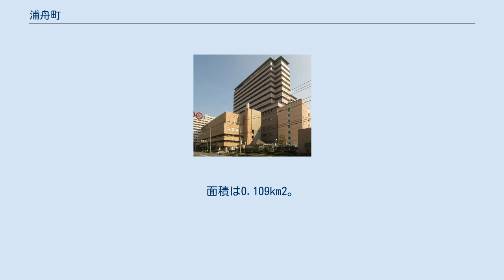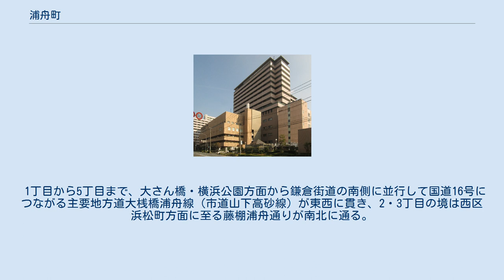浦舟町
日本 」 神奈川県 」 横浜市 」 南区 」 浦舟町 浦舟町（うらふねちょう）は、神奈川県横浜市南区の町名。
現行行政地名は浦舟町1丁目から浦舟町5丁目（字丁目）で、住居表示は未実施。
面積は0.109km2。
 南区の北東部に位置する。
幹線道路（大桟橋浦舟線）に沿った東西に細長い町域を持ち、関内に近い東が1丁目となっている。
北は白妙町、東は大桟橋浦舟線の北側が真金町・同南側が万世町、南は中村川（その上部に首都高速神奈川3号狩場線）を挟み中村町と接する。
境界の中村川には三吉橋、浦舟水道橋、道場橋、久良岐橋がかかる。
浦舟水道橋のトラスは同川下流の西之橋から移設されたもので、かながわの橋100選および横浜市認定歴史的建造物に認定されている。
西は首都高速阪東橋出入口を挟み高砂町と接している。
このランプウェイは新吉田川の川跡で、下部は公園となっている。
 町域の大部分は、古くは大岡川河口の入り江で、江戸時代に吉田勘兵衛により吉田新田として開墾された土地である。
かつての中区南吉田町字南四ツ目・南五ツ目・南川外の各一部と三吉町字5丁目から1928年（昭和3年）9月1日に新設された。
1943年に中区から南区が分離した事により、南区浦舟町となる。
1944年に、横浜市立医学専門学校（現 横浜市立大学医学部）が開校。
十全病院は、その附属病院となった。
同年に人員疎開重点地域に指定されるとともに4丁目の十全病院が建物疎開地域に指定された。
1945年5月に、横浜大空襲により被災。
 横浜市立大学付属病院は1999年に新病院棟が完成し、2005年に横浜市立大学附属市民総合医療センターと名称を改めた。
2016年2月には、花之木町から浦舟町2丁目の横浜市立大学医学部浦舟校舎跡地に南区総合庁舎が移転した。
 近隣に白妙町・高根町があることから、山部赤人の歌「田子の浦にうち出でてみれば白妙の富士の高嶺に雪は降りつつ」にちなむとする説と、高砂町に隣接することから、謡曲「高砂」の一節から採られたとする説がある。
 2017年（平成29年）12月31日現在の世帯数と人口は以下の通りである。
 市大センター病院 町の東端の1丁目と真金町との境は、大通り公園まで続く横浜橋通り商店街、その南側の万世町との境は三吉橋通り商店街で、3・4丁目の境は医大通り。
商店はこの3つの商店街に集中している。
2丁目には、区役所や土木事務所、消防署などからなる南区総合庁舎が2016年に完成し、向かいには横浜浦舟郵便局がある。
4丁目には横浜市立大学附属市民総合医療センター（通称 市大センター病院）、3丁目の隣接地には主に同院の入院患児を対象とした横浜市立浦舟特別支援学校がある。
 1928年に横浜市電が開通し、三吉橋と浦舟町の停留所が設けられたが、1972年に廃止された。
現在町内に鉄道駅はないが、南区総合庁舎では徒歩約8分の横浜市営地下鉄ブルーライン阪東橋駅を最寄り駅として案内している。
浦舟町バス停からは、横浜駅・関内地区と磯子駅方面を結ぶ京浜急行バス、横浜駅などと磯子区滝頭を結ぶ横浜市営バス、桜木町駅と保土ケ谷駅・二俣川駅を結ぶ相鉄バスが利用可能である。
南区総合庁舎が移転した2016年2月から1年間の予定で、同庁舎と区内の最戸や六ツ川、南永田を結ぶシャトルバスも試験運行されている。
 1丁目から5丁目まで、大さん橋・横浜公園方面から鎌倉街道の南側に並行して国道16号につながる主要地方道大桟橋浦舟線（市道山下高砂線）が東西に貫き、2・3丁目の境は西区浜松町方面に至る藤棚浦舟通りが南北に通る。